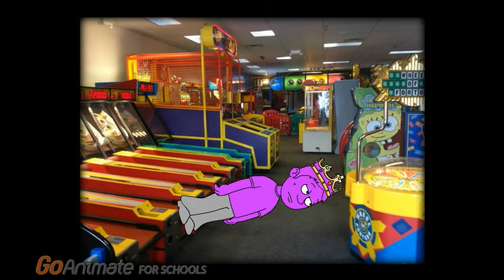Zah Hee Ho breaks into Chuck E Cheese's/Destroyed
Creidt to Doodle Bob, NotSmirks, and Phillip Psareas